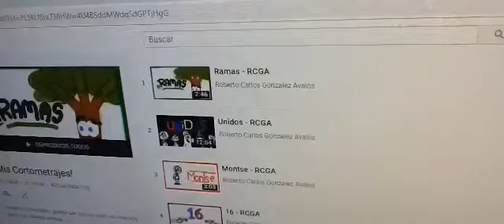Voy A Dejar YouTube 💔 - RCGA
2 - Voy A Dejar YouTube

Una parte de este video, fue inspirado por una parte de un video hecho por "Nostalgia Critic"
en el canal "Channel Awesome"